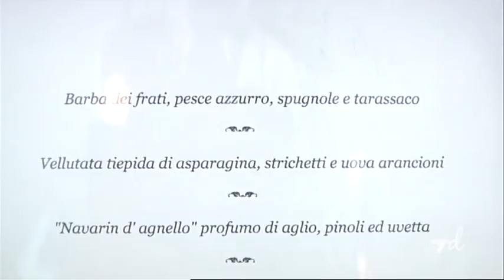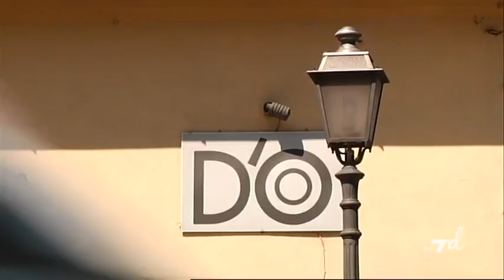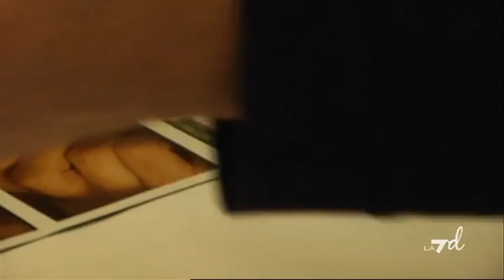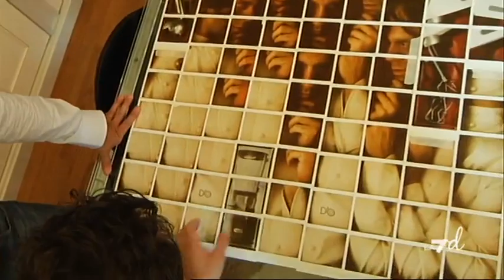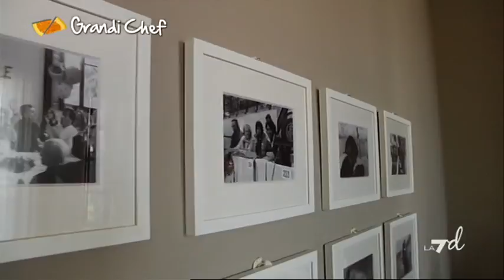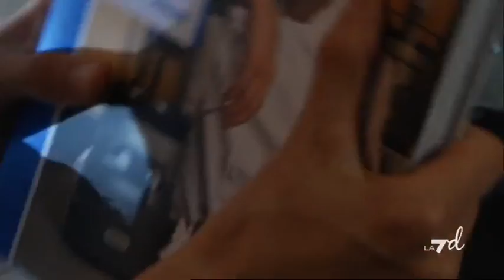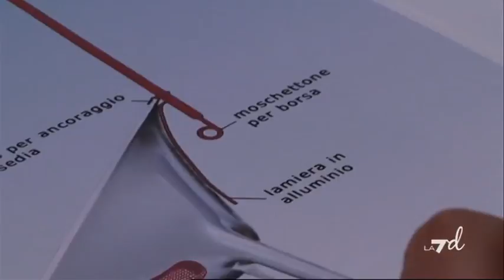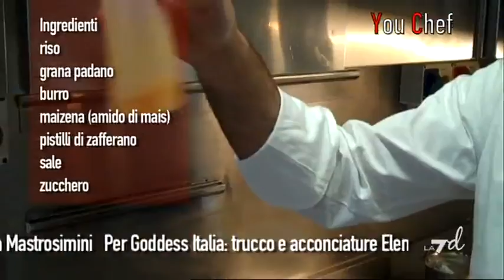STORIE DI GRANDI CHEF - DAVIDE OLDANI - Puntata integrale 24/06/2011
E' Davide Oldani, patron della trattoria "D'O" di Cornaredo (MI), lo chef protagonista della sesta puntata di Storie di Grandi Chef.
Davide Oldani ha ricevuto una stella Michelin, 16,5/20 punti per la Guida L'Espresso, e l' Ambrogino d'Oro, massima onorificenza del comune di Milano, nel 2008.

Il suo obiettivo è lavorare sulla cucina italiana per alleggerirla, togliendo dalla base solida gli ingredienti più pesanti come, ad esempio, i grassi. La scelta del menù del suo ristorante è guidata dalla stagionalità, cosa che permette di avere qualità altissima e, al tempo stesso, prezzi contenuti.
Un altro elemento che caratterizza la sua cucina è la ricerca di contrasti innovativi: tra i suoi piatti firma c'è, infatti, la "cipolla caramellata con Grana caldo e freddo".

La ricerca e il gusto per l'innovazione ha portato Oldani anche alla creazione di strumenti per la cucina, dalla posata unica chiamata "Passpartout" che infilza, raccoglie salse e condimenti, taglia pesce e carne, al bicchiere "Verre D'O", ideato appositamente per far entrare grandi nasi nel bicchiere, e avere possibilità di guardare negli occhi la persona che si ha davanti.